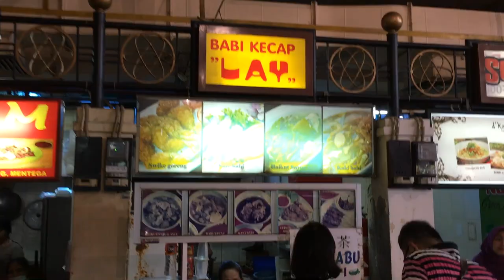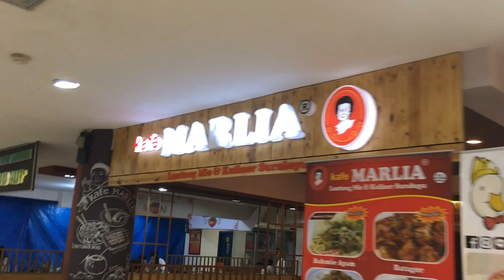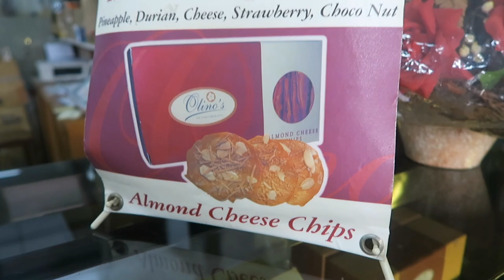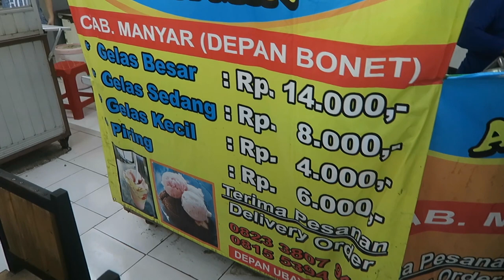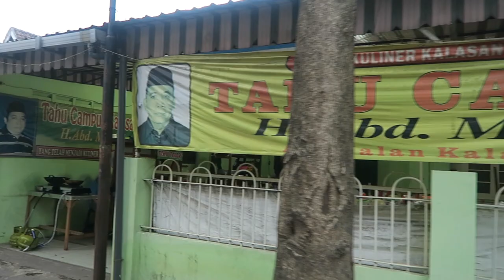Surabaya Vlog - PASAR ATOM & MAKANAN KHAS SURABAYA (EP 51)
EP.51: We had a food culinary in Surabaya. We went to Pasar Atom and tried some Surabaya traditional foods and desserts.

Hi Guys! This is Andjas and Stefanie who like to share mostly around their holiday and culinary travel journey.

Hope you enjoy the video and more videos to come!

AnS